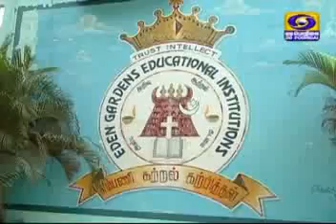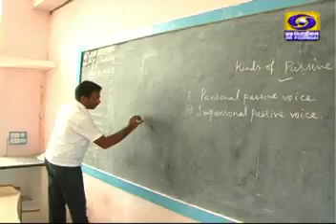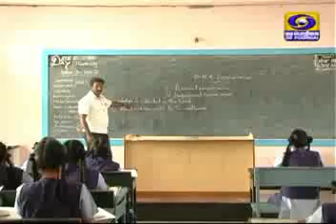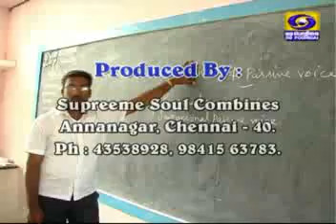Kalvipaarvai EDEN GARDEN MATRIC. HR. SEC. SCHOOL IN PERAMBALUR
The Special features of EDEN GARDEN MATRIC. HR. SEC. SCHOOL IN PERAMBALUR was telecasted in DD Pothigai Kalvipaarvai Programme